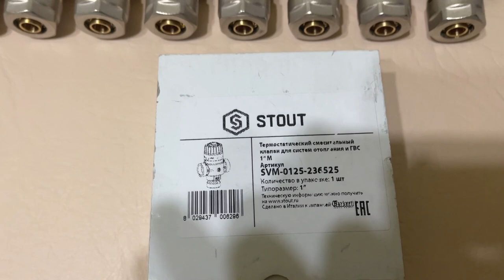коллектор для теплого пола своими руками дёшево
НЕ ПЕРЕПЛАЧИВАЙТЕ ЗА РАСХОДОМЕРЫ!!! Они  не нужны,  только заужают проход! С данной сборкой балансировать ничего не нужно!!!